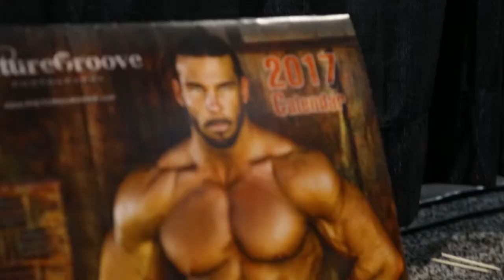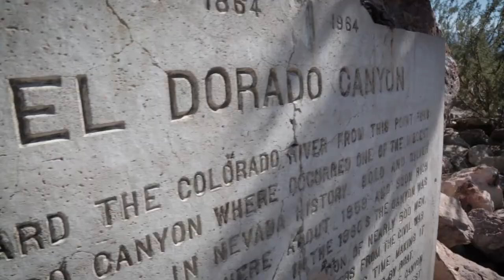PictureGroove Photography documentary 2017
A brief glimpse of how PictureGroove Photography works her magic on her photo shoots.  This vlog was captured in Las Vegas during the Mr Olympia photo shoot with Body by Brazil and the Olympia expo.  Featured models are Monica Brant, Joe Thomas, and Rebecca Lee